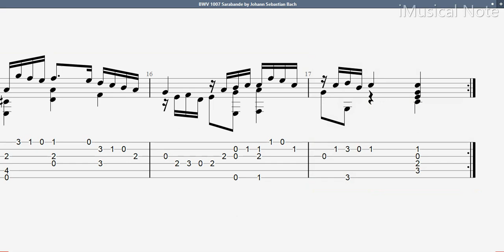Guitar TAB - J.S. Bach - BWV 1007 Sarabande (1685-1750) | Tutorial Sheet Lesson